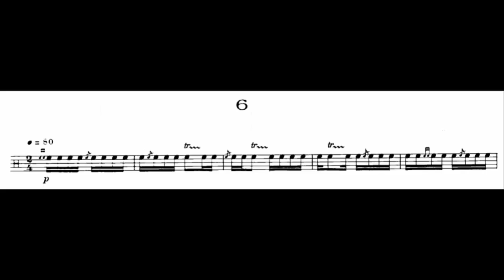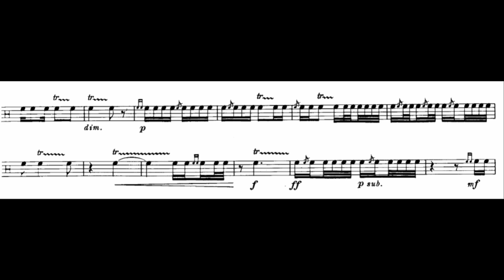Jacques Delécluse: Etude No. 6